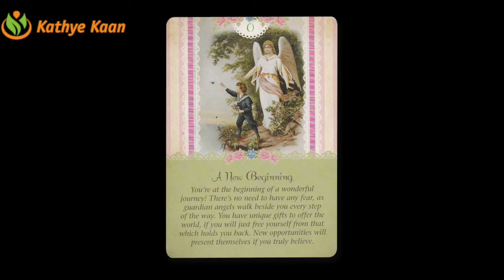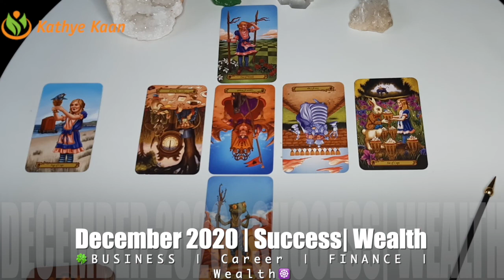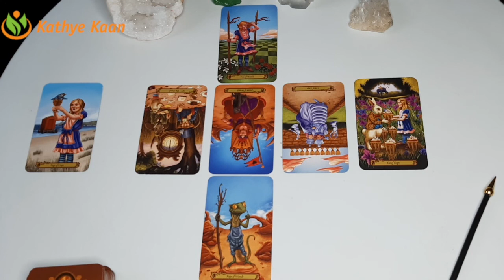ARIES BUSINESS CAREER FINANCE MONEY WEALTH DECEMBER 2020 MONTHLY TAROT HOROSCOOP READING 🙏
Kathye